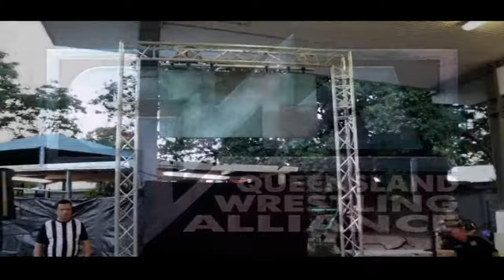QWA EDMUND BLAYR 2